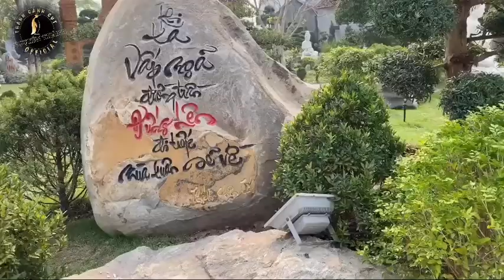Chùa DIÊN QUANG 2023 BẮC NINH || REVIEW ngôi chùa nghìn năm tuổi ở Bắc Ninh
“Ai về Quế Võ Bắc Ninh
Thăm ngôi chùa nhỏ đậm tình quê hương
Diên Quang – Làng Guột thân thương
 Linh hồn dân tộc, mái trường tu tâm”
Chỉ với 4 câu ca dao, ta có thể cảm nhận được ngôi chùa Diên Quang có vai trò vừa quý giá, vừa quan trọng lại rất đỗi thân thuộc với người dân vùng Quế Võ (Bắc Ninh).
Chùa Diên Quang là ngôi chùa nằm tại thôn Guột, xã Việt Hùng, huyện Quế Võ, tỉnh Bắc Ninh. Nhân dân địa phương hay gọi chùa với cái tên thân thuộc khác là chùa Guột. Hơn cả, cái tên chùa Guột gắn liền với chùa từ khi chùa chưa được đặt tên chính thức là chùa Diên Quang.
Lịch sử, kiến trúc ngôi chùa cùng với khung cảnh được nhìn từ trên cao của chùa Diên Quang sẽ được mình giới thiệu ở trong video này.